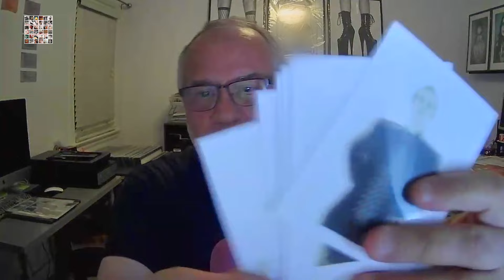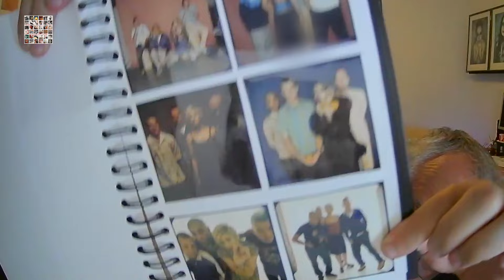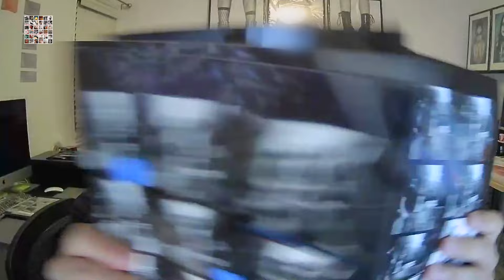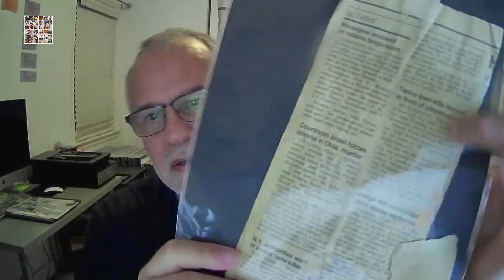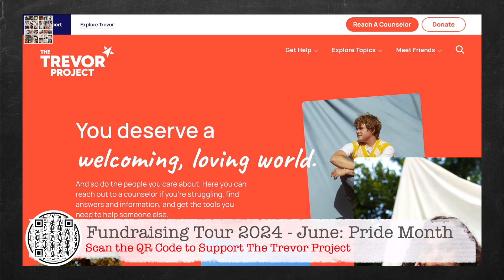Ep. 214 - Living The Dream with Chris Cuffaro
Jason Kerepesi and Paul Ghiglieri discuss every aspect of Pearl Jam's music and the bands and communities they inspire.

👉 In this episode:
Jason and Paul welcome photographer and filmmaker, Chris Cuffaro, to the show to chat about his 50+ years in the business shooting musicians, athletes, models, actors, and more. The discussion weaves through Chris's career story after anecdote focusing on pictures of Soundgarden, Jane's Addiction, and Pearl Jam in the early 90s. Chris tells the guys how George Michael taught him to have fun and how he dealt with the roller coaster of emotions of directing the original "Jeremy" music video...to having it shelved.

Please consider donating to our June 2024 fundraiser benefitting The Trevor Project. They assist the LGBTQ+ community.

stateofloveandtrustpod - at - gmail dot com

📖 Chapters 📖